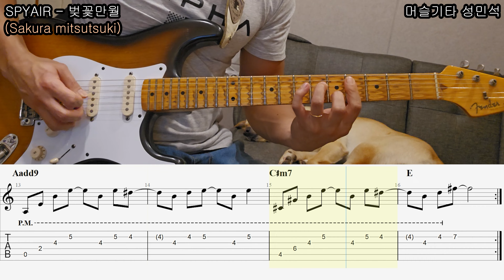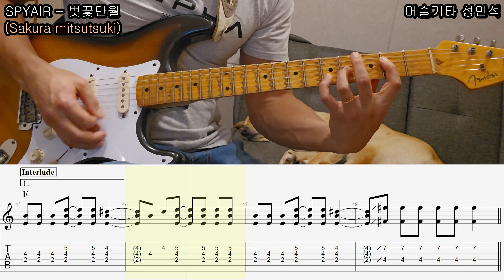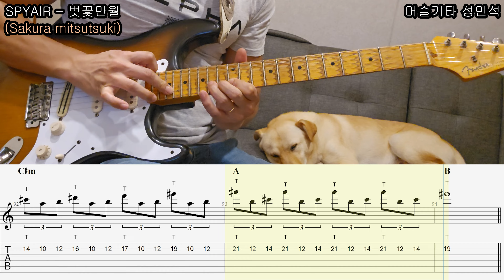1달 뒤에 이 곡 연주하면서 봄맞이. 은혼 오프닝「Guitar Cover」 SPYAIR - Sakura mitsutsuki(벚꽃만월)/TAB /타브악보/코드/기타악보/기타프로/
원곡은 Half step Down Turning 이지만

연주 편의상 Standard Turning 으로 연주해 봤습니다.

이제 추위도 다 가고 2024년도 따스한 봄이 오고 있습니다.

멜로디가 환상적인 '벚꽃만월' 함께 연습해 보시죠